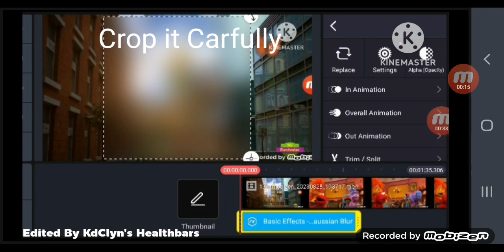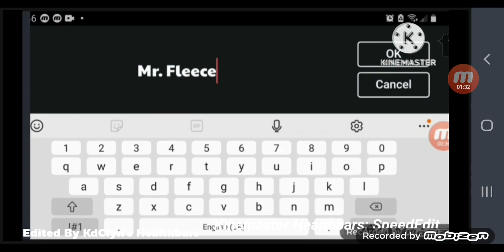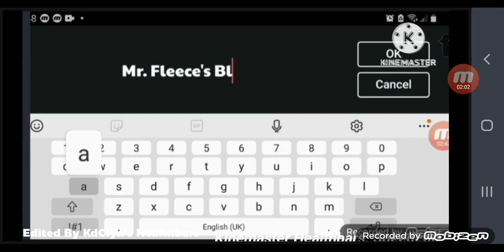How to make Healthabrs Videos using Kinemaster